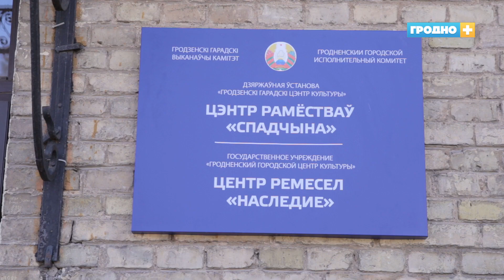Как Гродно отметит День пожилых людей?